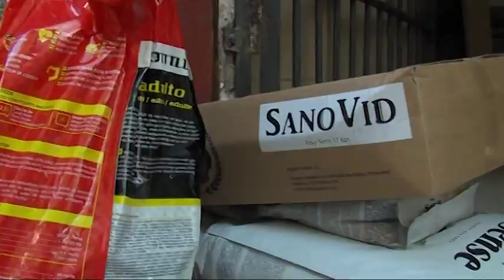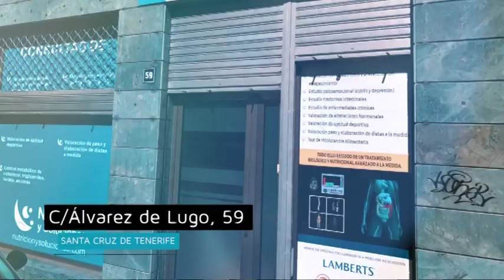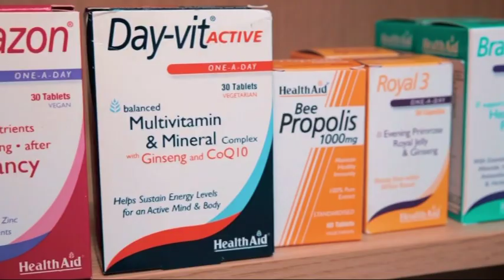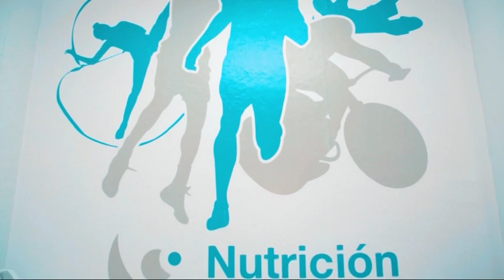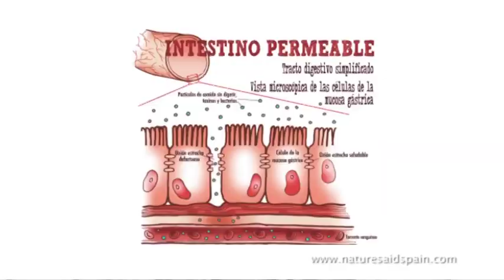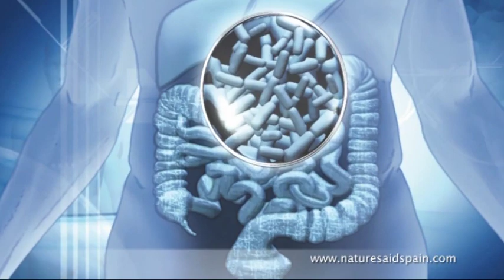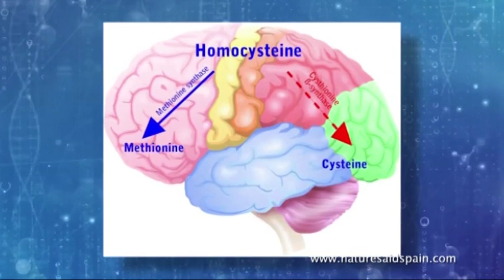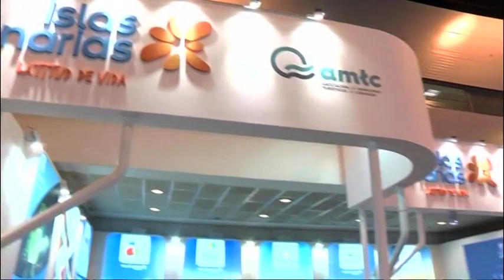El Programa de MA 09.01.20 | Mírame TV Canarias